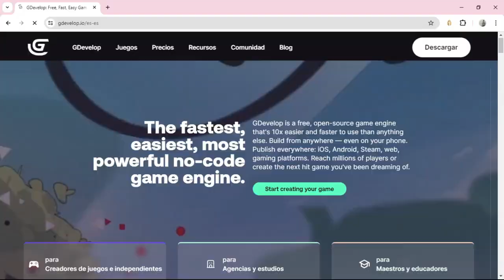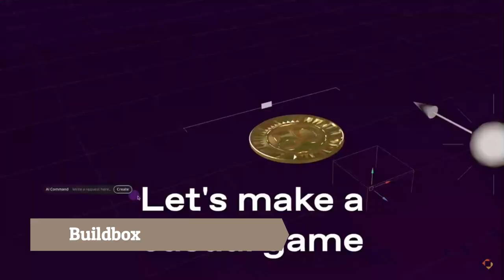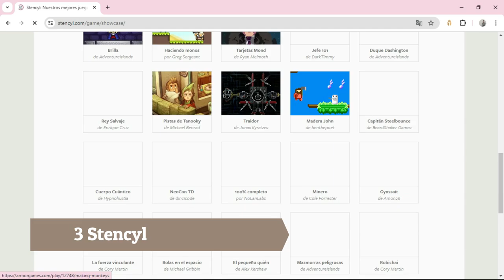🥇 3 Mejores Páginas para Crear Videojuegos (2025)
¿Cuáles son las mejores webs para crear videojuegos online? Descúbrelas en este ranking.

NOTA LEGAL